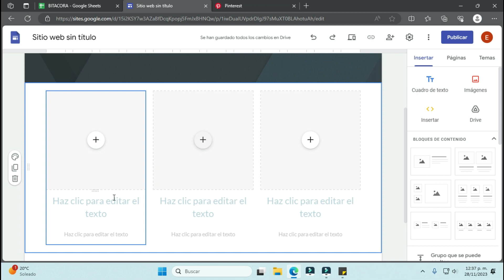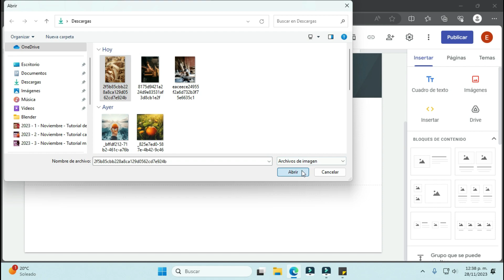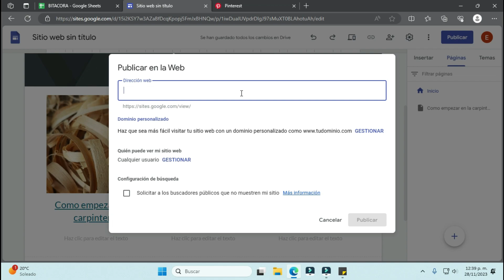Cómo crear un blog con Google Sites